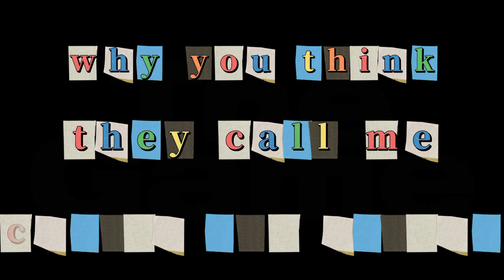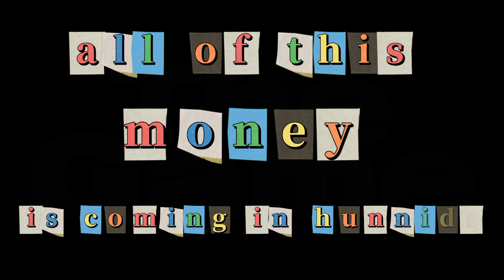Slimey Freestyle Psychatic (LYRICAL VIDEO)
Song title : Slimey  sessions (remix)
Artist : Psychatic
Produced by : El Tigray & Psychatic
edited by : Terriz

@psychaticovo on IG
@Psychatic1 on Twitter
@airworthyent on Facebook and Twitter